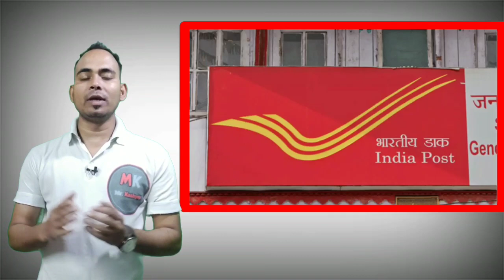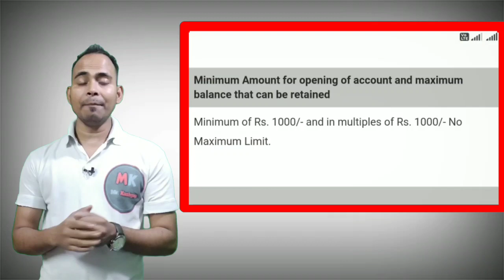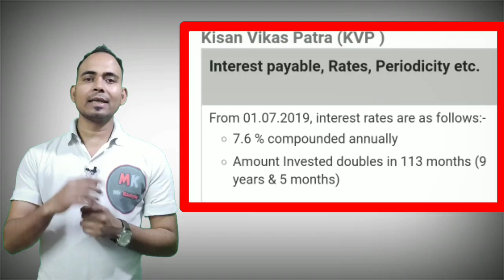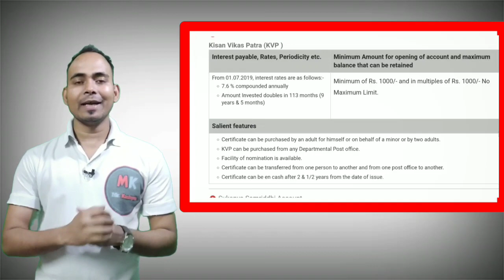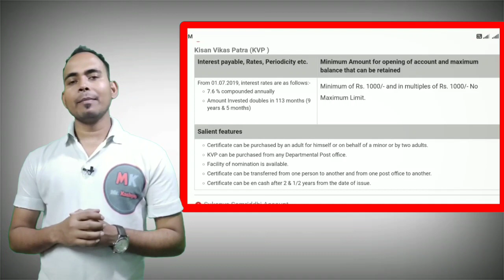Kisan Vikas Patra Yojana (KVP) Details in hindi 2019 / Post Office Scheme Interest/ किसान विकास पत्र